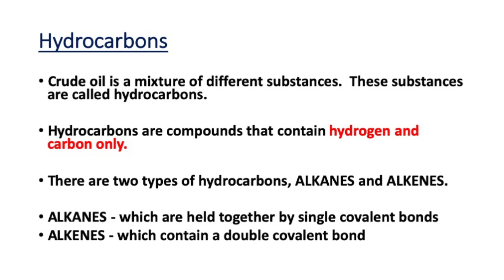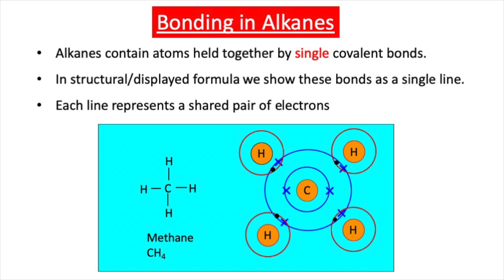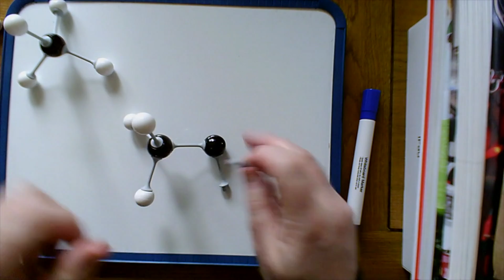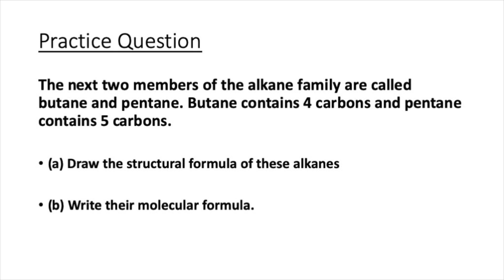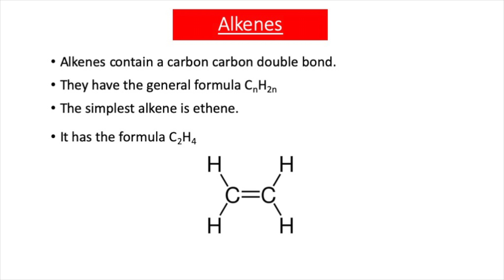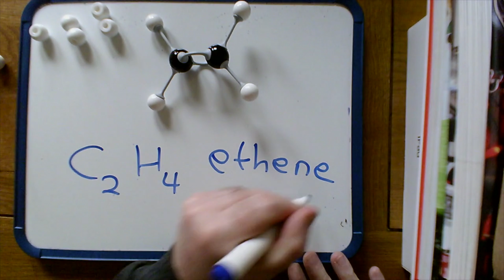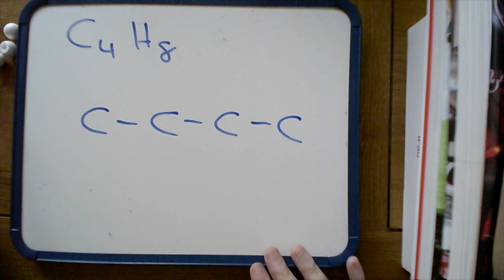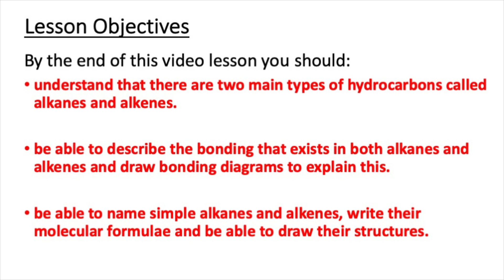Learning About Hydrocarbons (GCSE Chemistry)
This video aimed at GCSE students, describes the structure/bonding in the two types of hydrocarbons (alkanes and alkenes) and teaches students how to name simple hydrocarbon molecules.